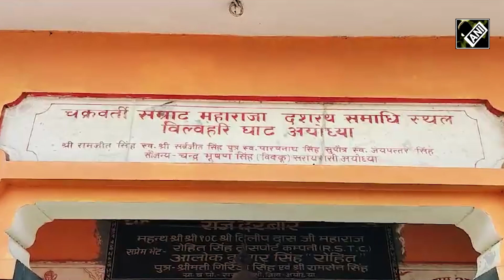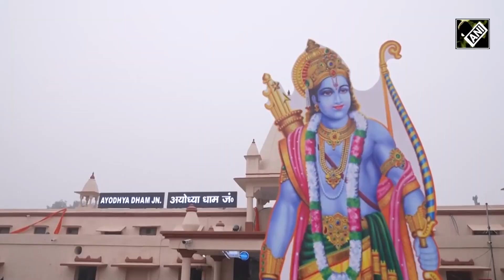Ayodhya News: योगी सरकार की एक और सौगात! धार्मिक पर्यटनस्थल के रूप में विकसित हो रहा दशरथ समाधि स्थल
रामलला का भव्य मंदिर बने और उनके पिता राजा दशरथ की समाधिस्थल भव्य न हो, ऐसा कैसे मुमकिन है।  इसी के मद्देनजर राजा दशरथ के समाधि स्थल को भव्यता प्रदान करने का प्रयास उत्तर प्रदेश सरकार के द्वारा किया जा रहा है।  जी हाँ अयोध्या में श्रीराम मंदिर ही भव्य नहीं बन रहा है बल्कि मर्यादा पुरषोत्तम के पिता चक्रवर्ती सम्राट राजा दशरथ की समाधिस्थल को भी बड़े धार्मिक पर्यटन स्थल के रूप में विकसित किया जा रहा है। इसी के मद्देनजर दशरथ समाधि स्थल तक पहुंचने के लिए डबल लेन सड़कें भी बनाई जा रही है। दशरथसमाधि स्थल अपने में कई पौराणिक महत्व भी समेटे है। साथ हीधार्मिक मान्यता के अनुसार यहीं पर चक्रवर्ती राजा दशरथ का दाह संस्कार किया गया था।